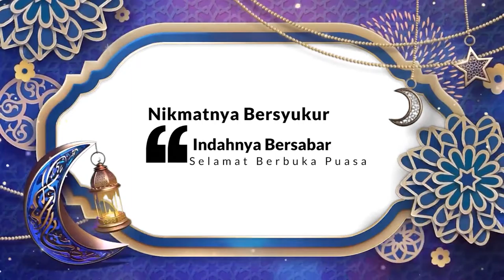Kultum Ramadan bersama Ustad Lalan Jaelani Rasyid. S.Ag.M.Si l Cara Silaturrahim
"Barangsiapa ingin dilapangkan rezekinya dan dipanjangkan umurnya, maka hendaklah ia menyambung tali silaturahim" (HR Bukhari-Muslim). Demikian sabda Nabi Muhammad SAW.

Beliau juga menasihati, "Ar-rahim itu tergantung di Arsy. Ia berkata, 'Barangsiapa yang menyambungku, maka Allah akan menyambungnya. Dan barangsiapa yang memutusku, maka Allah akan memutus hubungan dengannya" (Muttafaqun ‘alaih).